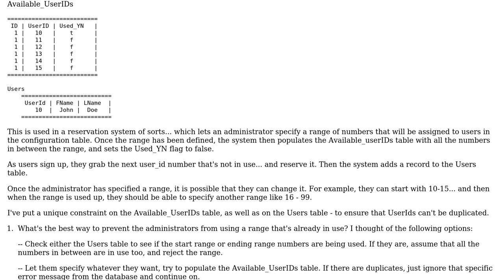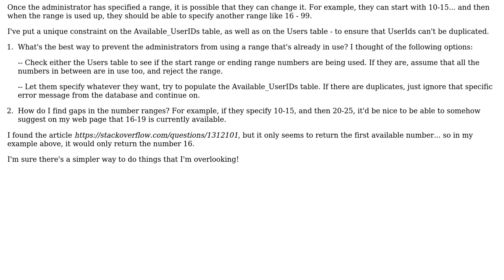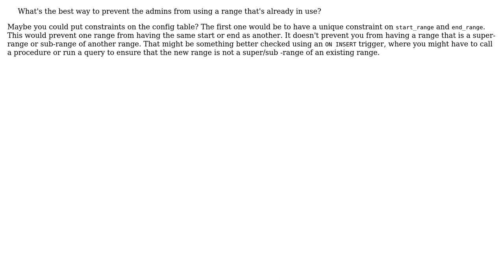Configurable tables in SQL database (2 Solutions!!)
Configurable tables in SQL database

With thanks & praise to God, and with thanks to the many people who have made this project possible! | Content (except music & images) licensed under CC BY-SA | Music | Images & others | With thanks to user Mike Partridge user FrustratedWithFormsDesigner user dot and the Stack Exchange Network Trademarks are property of their respective owners. You are responsible for your own actions.